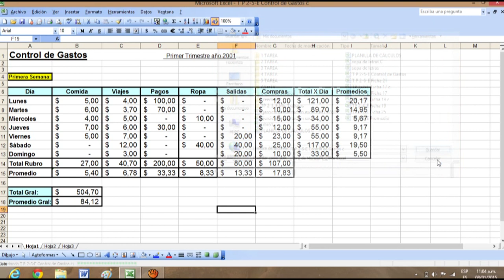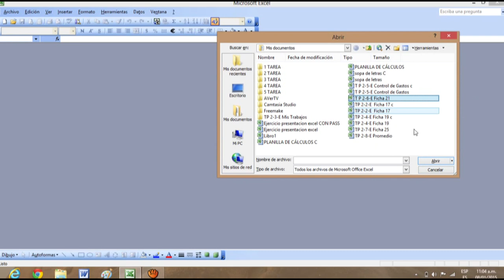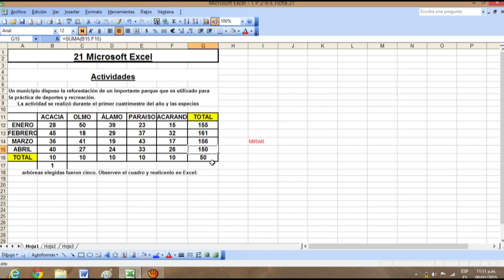CONTROL PARTE 4